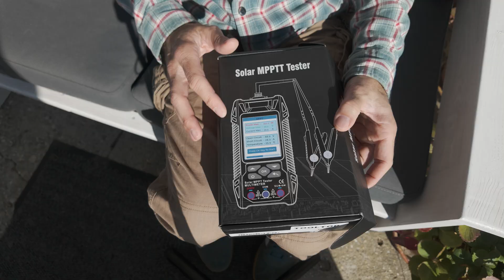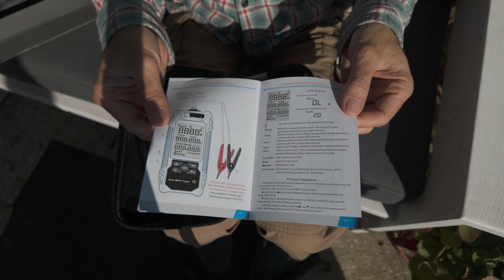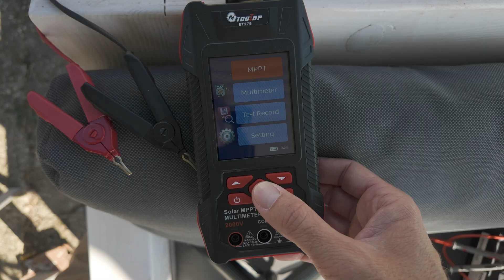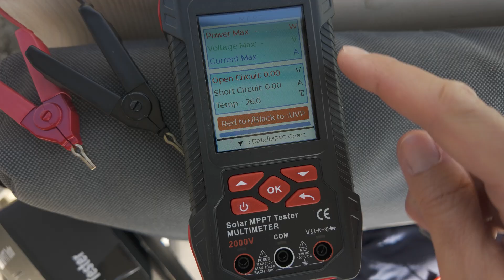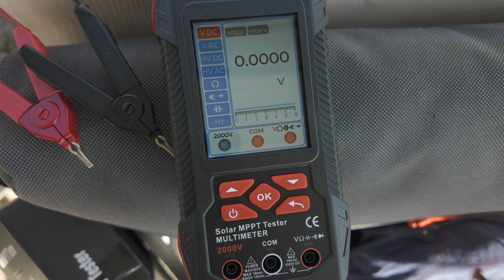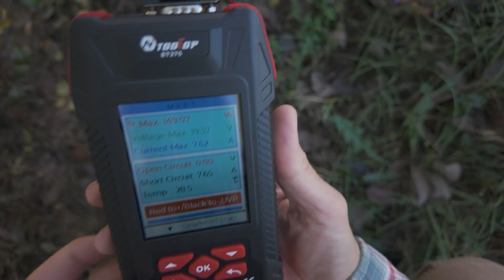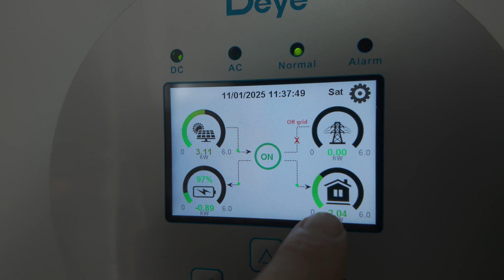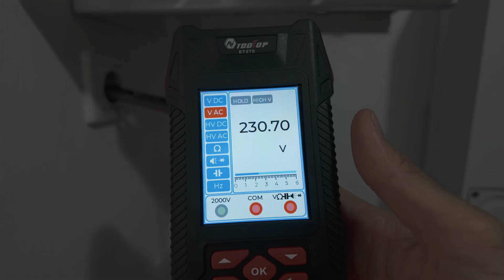Napelem vizsgálat egyszerűen, gyorsan - Tooltop ET275 MPPT műszer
Ha meghibásodik egy rendszerben egy napelem, nem mindig egyszerű kideríteni, hogy melyik az. Esetenként szükség lehet egy használta napelem állapotának felmérésére. És olyan is előfordulhat, hogy egy új napelemtábláról szeretnénk megtudni, hogy tudja-e a ráírt adatokat. Többek között ezekre a feladatokra is alkalmas a Tooltop ET275 MPPT napelem vizsgáló műszere, mivel az üresjárati feszültség és a rövidzárlati áramerősség mellett maximális teljesítményt, feszültséget és áramerősséget is mér.

- kedvezmény kupon a vásárláshoz: BGed17eb
- A Tooltop ET275 linkje

Ha hasznosnak találod a munkámat, a videó alatt a "Köszönet" gombra kattintva anyagilag is támogathatsz, hogy még jobb videókat készíthessek. Köszi előre is!